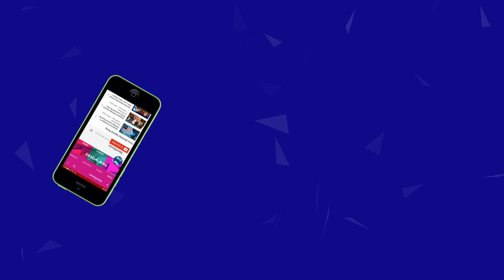ఎన్టీఆర్ చేతిలో అఖిల్ మూవీ Jr NTR To Grace Akhil's Mr Majnu Movie Pre Release Event | New Waves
young tiger ntr is going to grace at akhil akkineni's movie mr majnu pre release event. mr majnu movie team invited jr ntr for the event. pre release event is going to be held on jan 19th at 6pm at film nagar, hyderabad.